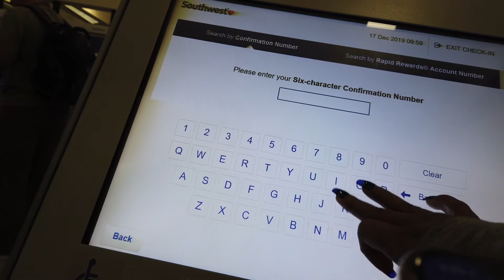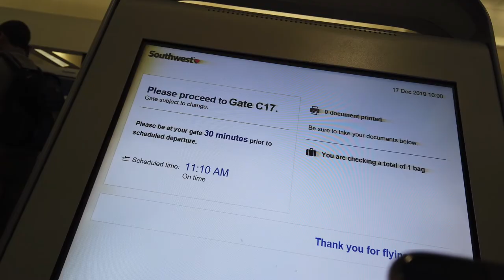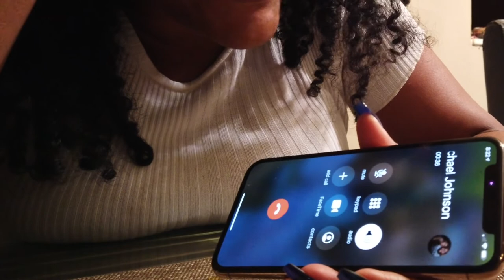$50 Trip to Miami| Vlogmas 2019 Day 17